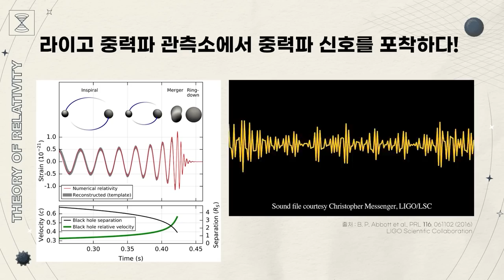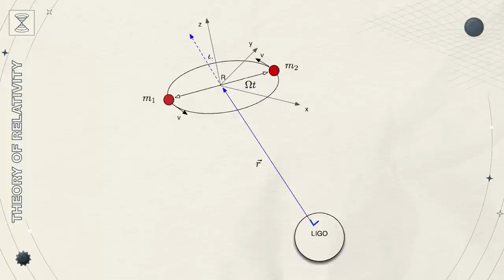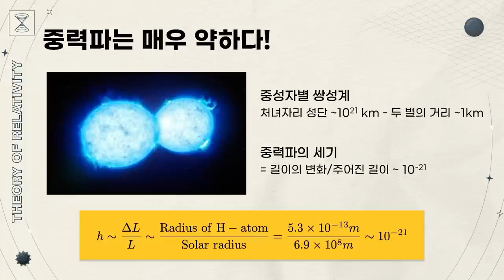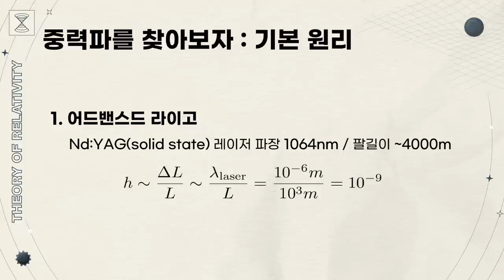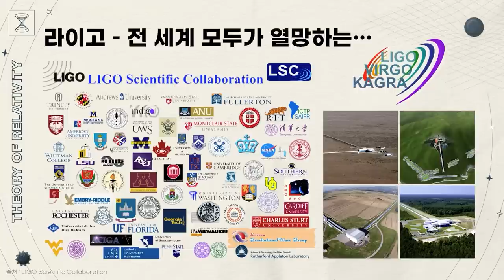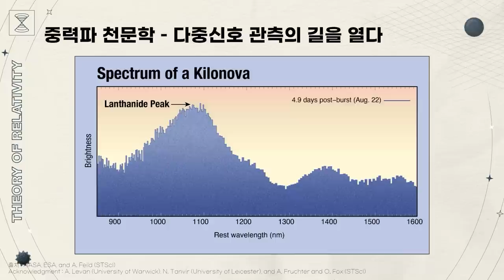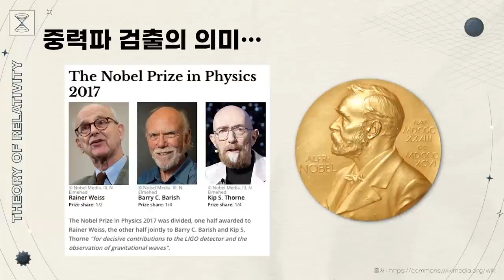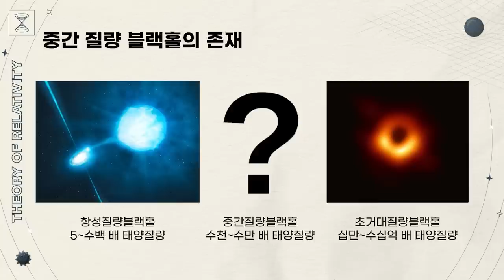[강연] 중력파 - 참을 수 없는 중력의 무거움을 느끼다_ by 오정근 / 2023 봄 카오스강연 '상대성 이론' 10강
🔸2023 봄 카오스강연 '상대성 이론' 10강🔸

🔹강연 | 중력파 - 참을 수 없는 중력의 무거움을 느끼다
🔹연사 | 오정근 _ 국가수리과학연구소 중력응용연구팀장

일반 상대성 이론이 중력의 본질에 대한 고찰로 탄생했다면, 중력파는 그 중력이 전파되는 원리에 대한 발견이다. 1915년 일반 상대성 이론이 완성된 바로 다음 해 그 원리가 밝혀져 '중력파'란 이름이 붙었으나, 그 실체가 직접 실험적으로 밝혀진 것은 100여 년이 지난 2016년이 되어서였다. 이 강연에서는 중력파가 발견되기까지의 과정과 원리, 그리고 천문학과 물리학에 미친 영향에 대해서 살펴보고자 한다.

📌 목차

00:00 시작
00:36 중력파 검출
04:24 1. 중력파 - 중력이 전달되는 물결
10:51 2. 중력파의 검출을 위한 여정
39:27 3. 중력파- 우주를 보는 새로운 창